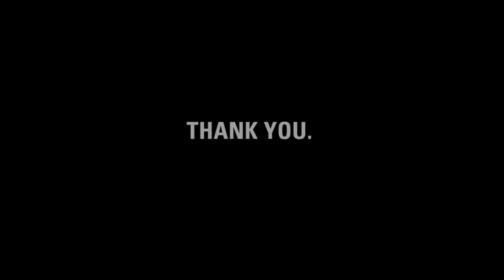Thank you, Dalton.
charity: water staff made this video for Dalton to thank him for giving up his 7th birthday for clean drinking water.

Dalton, it's charity: water's fifth birthday.  But the celebration isn't about us -- it's about you.  You've joined our mission to end the water crisis.  You supported our cause.  You've inspired us.